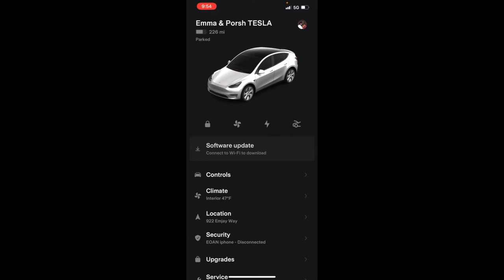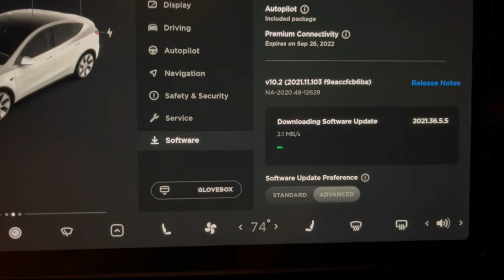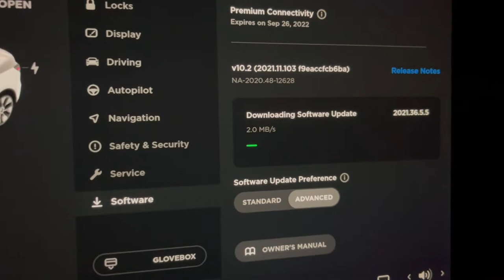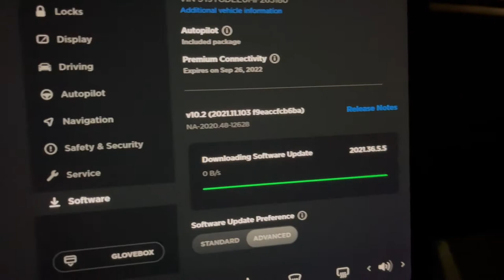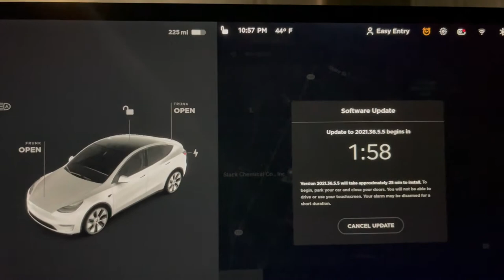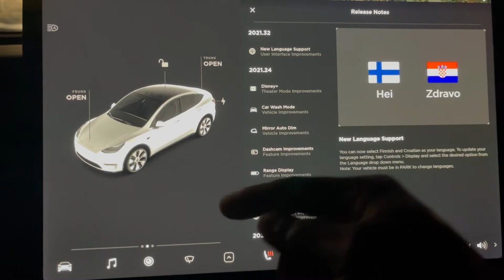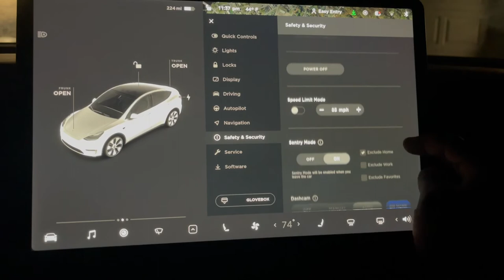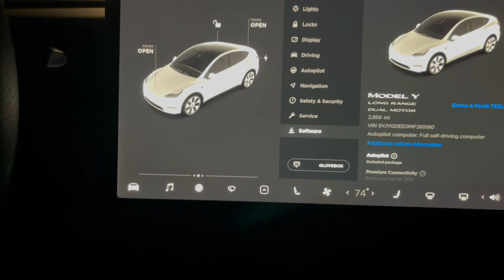2021 Model Y First software update after delivery in September 2021 2021 36 5 5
Our first software update and we are so excited. Just a month after taking delivery we get some cool stuff for our Tesla Model Y